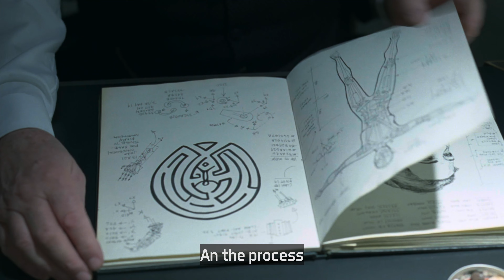【4K | Episode 1/8】How to Find Meaning When We Are Lost - An Expedition to Westworld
In this series, we attempt to elucidate the path to find meaning in life through the scenes from the TV series, Westworld.
We specifically chose Westworld because it fundamentally attempts to answer the question, "Who am I?" as a human species. It also brilliantly, although implicitly, weaves the very best of Jungnian psychology.